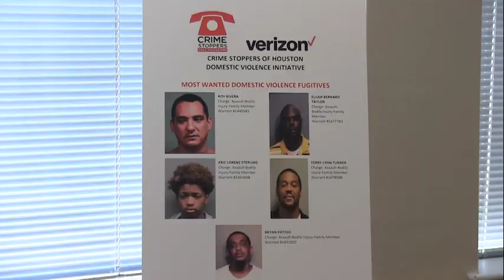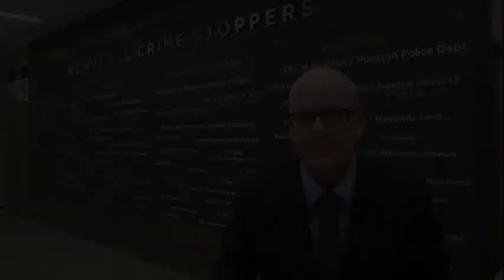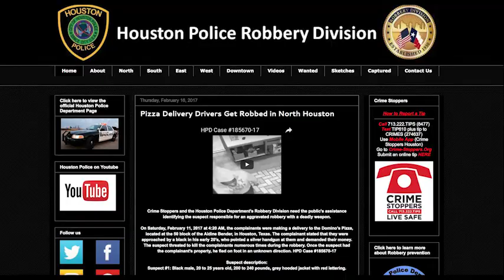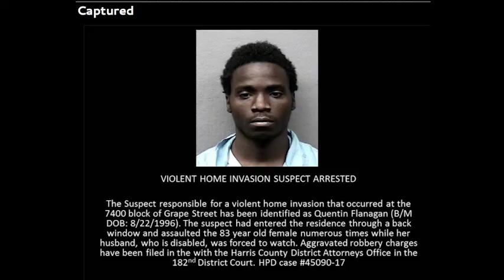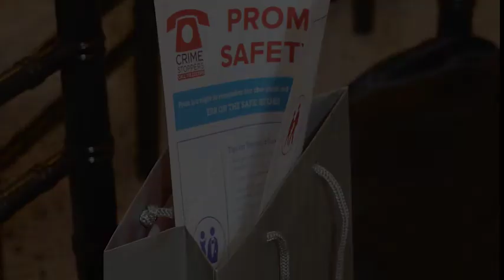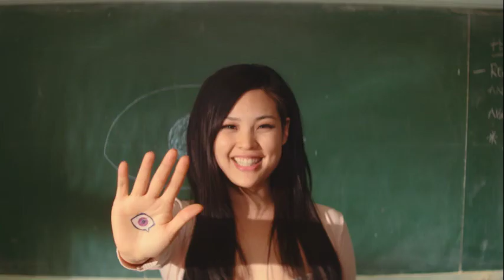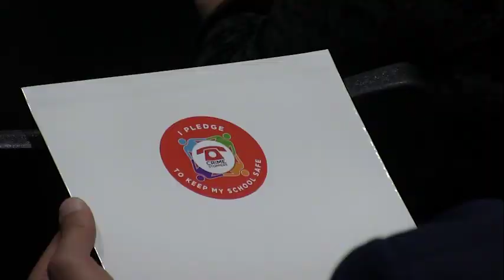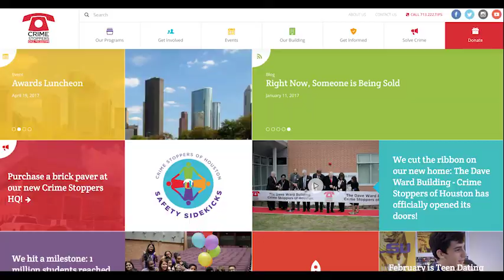Crime Stoppers of Houston - Crime Report Show #1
February 27, 2017 via The NUDU 28.10